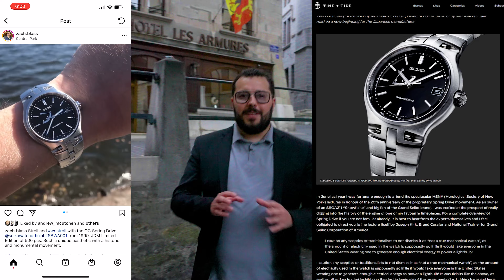Q+A with our Editor, Zach Blass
If you are a regular on our site or YouTube channel, you are probably familiar with the name Zach Blass. Zach joined the team a little over two years ago, and in that time he has already amassed nearly 800 articles (!) under his byline. Through his coverage, you probably know a bit about him already - that he was the first American on the team, that he is based in New York City, and that he is self-admittedly quite slender-wristed. But, on the heels of his promotion to Editor of Time+Tide, Zach, while strolling through Old Town in Geneva, decided to share a bit more about himself - answering five questions he felt would allow you to get know him even more.

In the video above he answers five questions: What got him into watches? What did he do before working with Time+Tide? Which watches he wears the most? Which watch will he buy next? And what is his grail watch? Through this series of questions, Zach covers the past, present, and future of his horological journey, one he expresses will be forever ongoing. While a humble authority on all things timepiece-related, Zach believes, in the world of watches, one is always a student. Even if you are a master, there is always more to learn.

As Zach reveals in the video, the start of his adventure with Time+Tide began back in April of 2020. Just as the pandemic began, he took the initiative to pen a story about his chase for the original Seiko Spring Drive watch from 1999 - the rare JDM limited edition of 500 pieces: The SBWA001. His reader submission made its way onto the site, and three months later he joined the team as a contributor. He then worked his way up the editorial ladder, becoming a staff writer, then US Editor, then Deputy Editor, and now the Editor of Time+Tide Watches. So, without further ado, we hope you enjoy the video above.